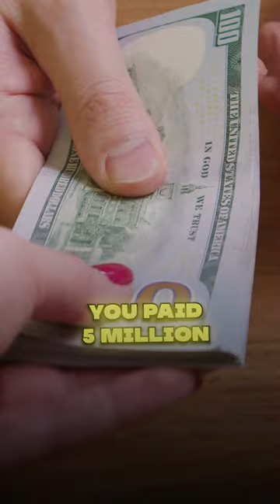Jewelry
Investment ba ang jewelry?